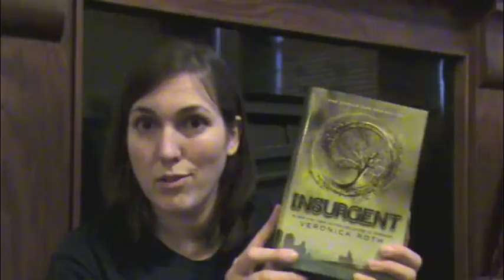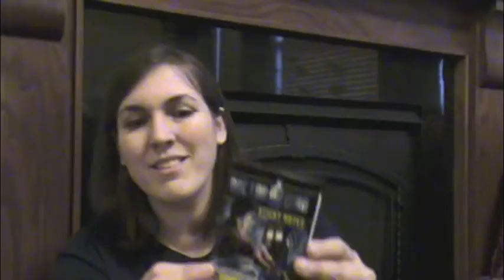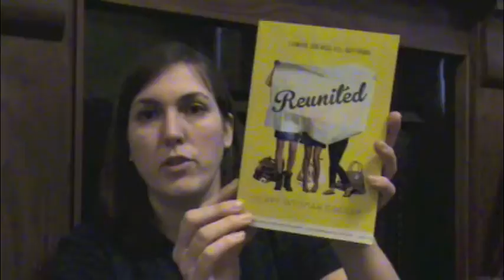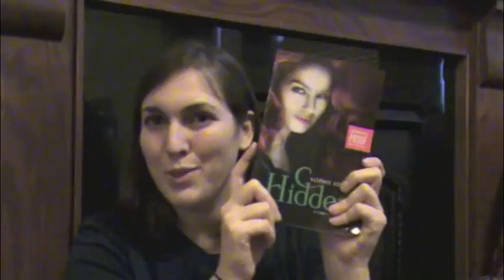In My Mailbox 58